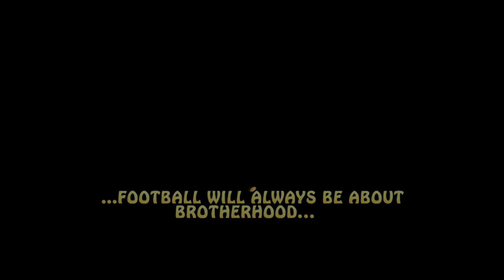Ryder Treadway 10 Year Old Football Highlights - Frisco, TX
Ryder Treadway, 10 Year Old, Frisco, Texas Youth Football, Football Highlights